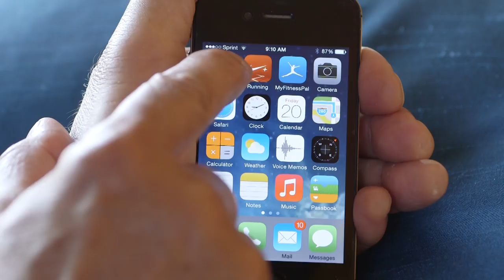How to Use the BlueFang Smartphone Dog Trainer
We've spent the last 4 years developing what we believe is the most significant advance in pet technology of this century. BLUEFANG® extends the typical 100 ft. of Bluetooth technology to over 400 ft. to make a practical remote dog trainer using your smart phone as the remote. But, Bluefang technology is much more than remote training. We've built all kinds of hardware in the collar that can be configured to perform multiple pet related functions now and in the future. Currently, Bluefang collars give you remote training, bark control and electric dog fencing all in a single collar.

Bluefang collars come with a sophisticated training app that lets you teach your dog desired behaviors using positive tones that act as both command and reward. While shock stimulus is available to stop dangerous behaviors like chasing cars or jumping on small children, the emphasis is definitely on positive reinforcement.

The best thing about Bluefang collars is their ability to implement new functions by downloading new firmware to make use of the collar hardware in new, creative and useful ways. The other great thing is the ability to perform functions in real time. We have applied for a set of three patents on the Bluefang technology covering the ability to communicate with a pet collar from a mobile device in real time, the ability to wirelessly transmit firmware directly from phone to collar and numerous other novel features in the field of wireless training, containment, tracking and fitness training and automated pet operated devices.

In a very short time Bluefang collars have become the fastest growing new product line in the pet industry. We would appreciate your comments on this video. Tell us what you like and don't like about the collars and technology and let us know what functions you would like to see in future versions.